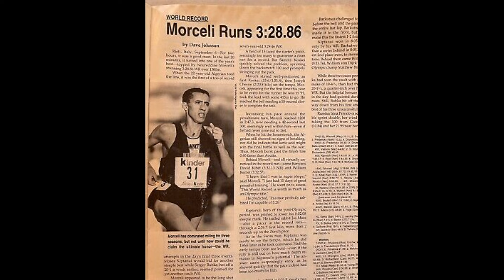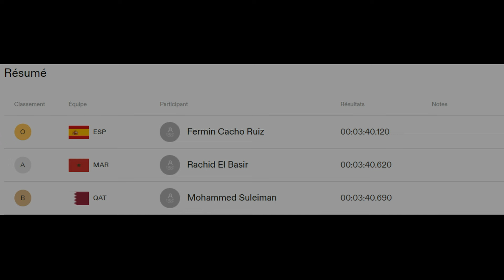Barcelona 1992 1500m فضية رشيد البصير بروح قتالية و خطأ نوردين مورسلي كلفه الكثير